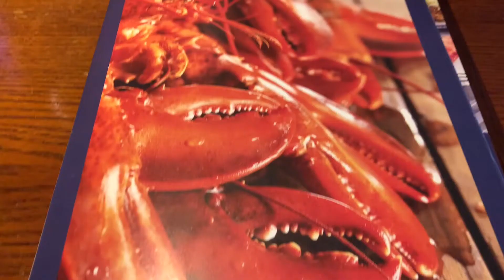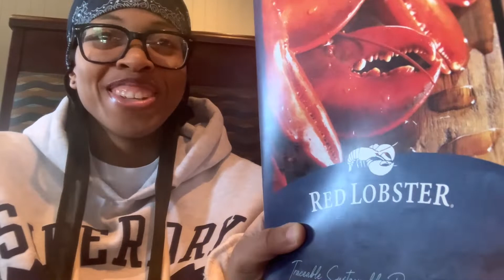Birthday Mukbang at Red Lobster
Food, fun, and laughs is what I'm all about. Come join me for my 24th birthday at Red Lobster. My family took me out to dinner at Red Lobster for my birthday.